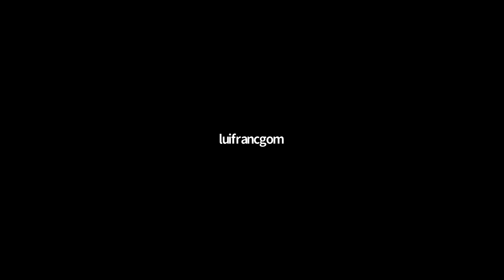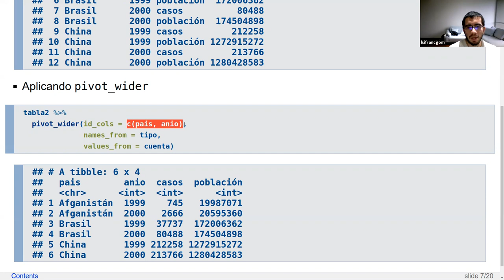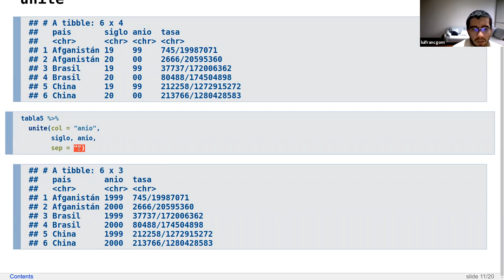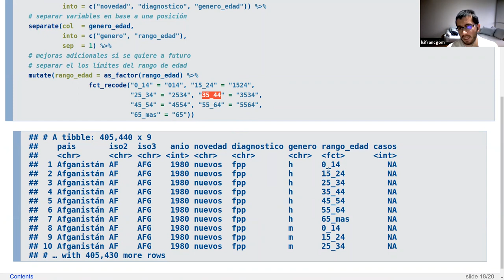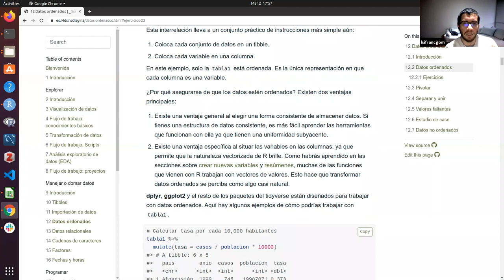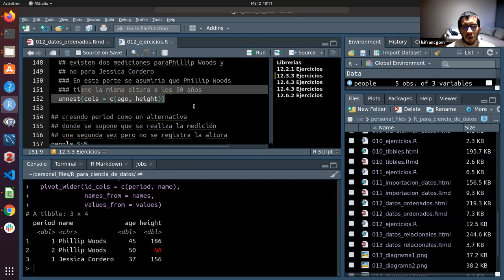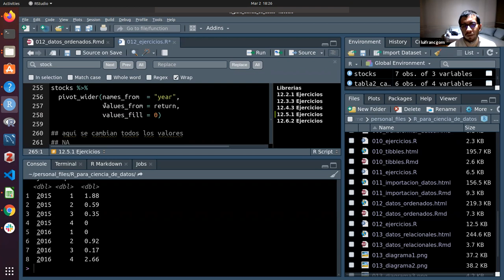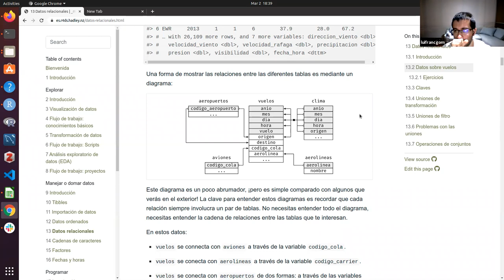R para Ciencia de Datos Club de Lectura: Capítulo 12 (2021-03-02) (r4ds_es01)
Luis Francisco Gomez Lopez presenta el Capítulo 12 ("Datos ordenados") de R para ciencia de datos por Hadley Wickham & Garrett Grolemund el 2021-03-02, en el R4DS Club de Lectura. Cohorte 1